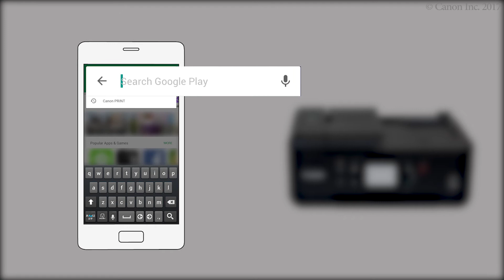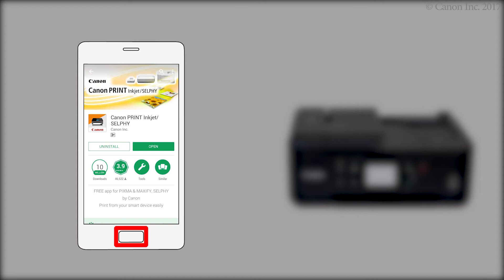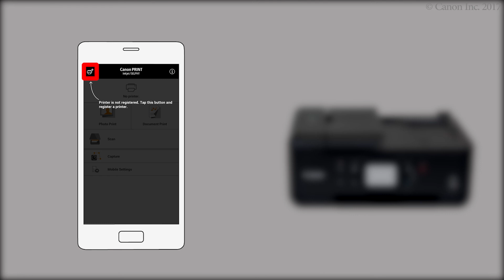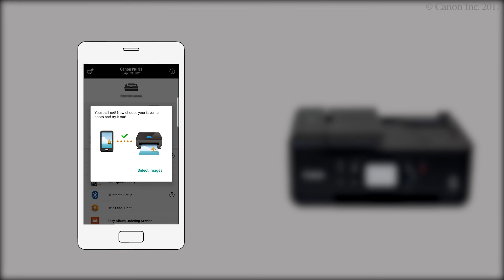Enabling printing from a smartphone (Android) - 1/2 (TR7500 series)